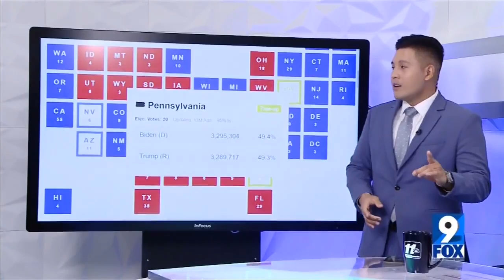Biden takes lead in PA